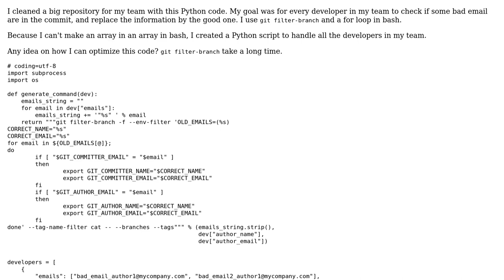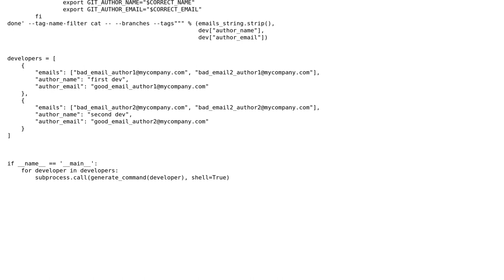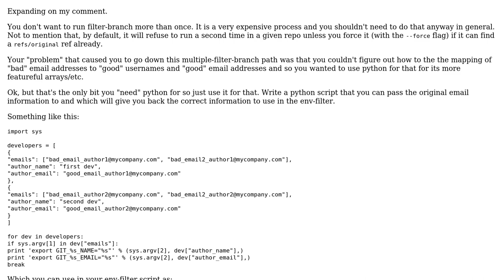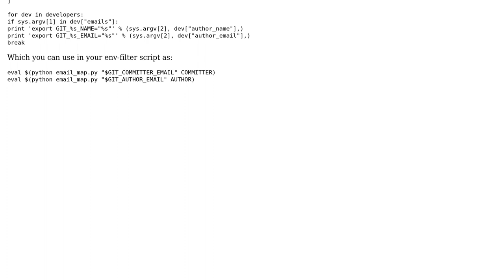Code Review: Team git commit cleaner (2 Solutions!!)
Code Review: Team git commit cleaner

With thanks & praise to God, and with thanks to the many people who have made this project possible! | Content (except music & images) licensed under CC BY-SA | Music | Images & others | With thanks to user janos user Jamal user Guillaume Vincent user Etan Reisner and the Stack Exchange Network Trademarks are property of their respective owners. You are responsible for your own actions.